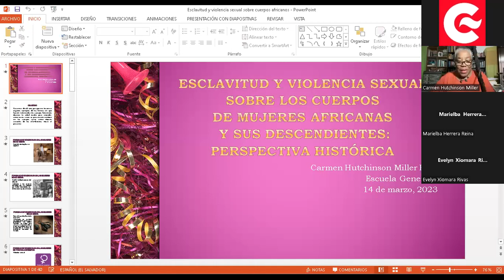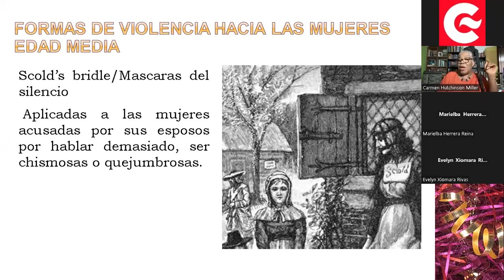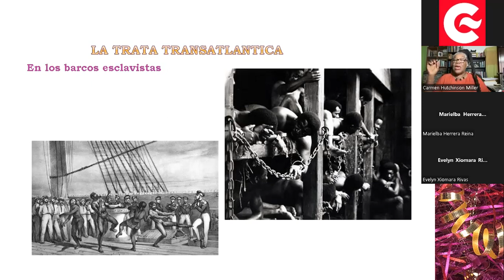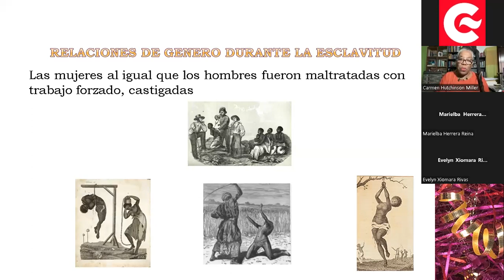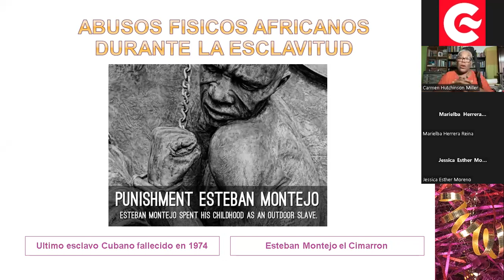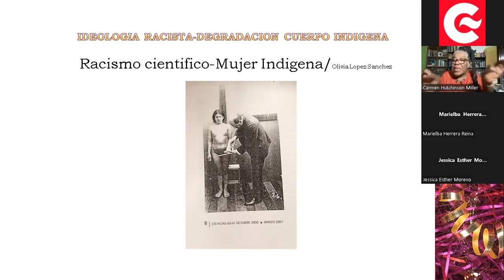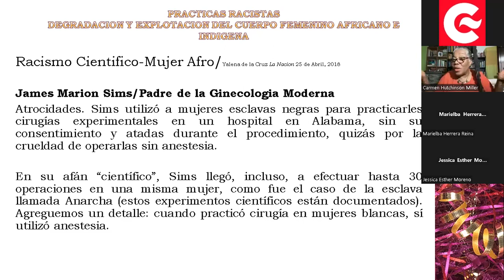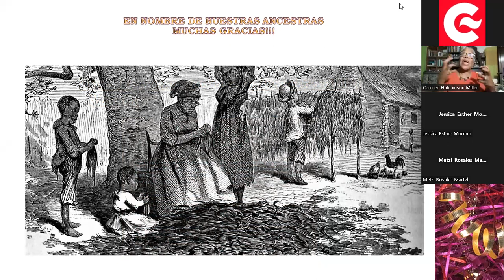Violencia patriarcal contra mujeres negras y afrodescendientes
2da sesión de la Escuela Generos.A || Violencia patriarcal contra mujeres negras y afrodescendientes

Impartido por Carmen Hutchinson Miller

La Escuela Generos.A es un espacio permanente de formación y reflexión sobre las luchas feministas, los logros y los temas pendientes, las conquistas y las deudas para con nosotras las mujeres. Este 2023 la quinta edición puso el foco en el Afrofeminismo y fue coordinada por Marielba Herrera, antropóloga e investigadora salvadoreña.